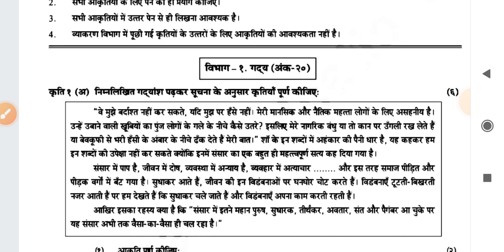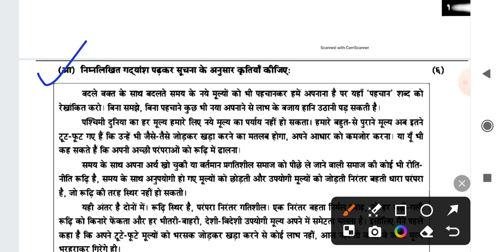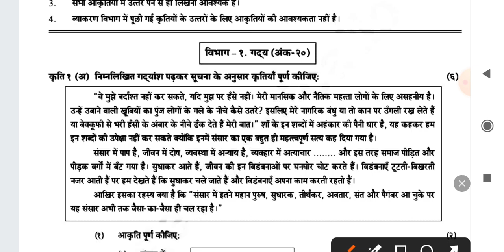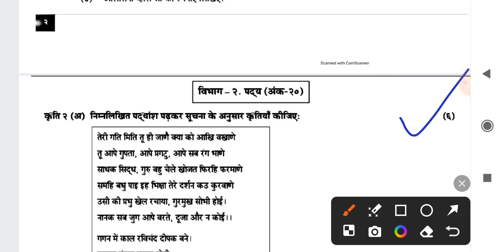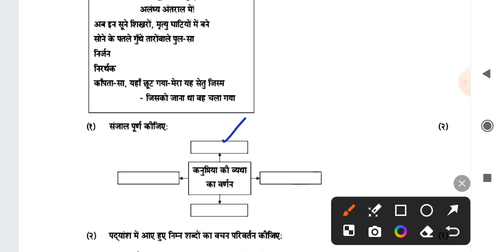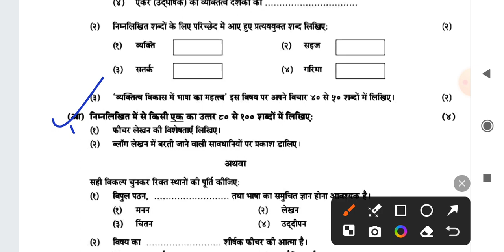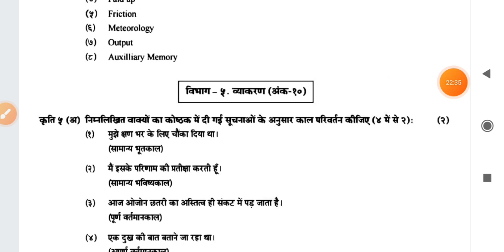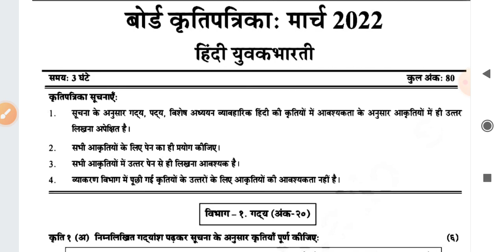✅ 12TH HINDI BOARD PAPER 2024 🔴 12th Hindi Important Question Answer 2024 🤑 HSC Hindi Paper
Check out this informative video for 12th Hindi Board Paper 2024, featuring important question answers for the upcoming HSC Hindi Paper. Get prepared for your exams with detailed explanations and tips to score well in your 12th Hindi exam!

12th Hindi Question Paper
12th hindi question paper 2023
12th hindi question paper 2022 maharashtra board
12th hindi question paper 2023 maharashtra board
12th hindi question paper maharashtra board
12th hindi question paper 2020 maharashtra board with answers
12th hindi question paper 2022
12th hindi question paper with answer
12th hindi question paper 2021 pdf
12th hindi question paper 2022 pdf
12th hindi question paper 2021
12th hindi question paper 2020
12th hindi question paper 2024 pdf
12th hindi question paper 2022 bihar board
12th hindi question paper 2023 bihar board
12th hindi question paper 2024
12th arts hindi question paper 2021
class 12 hindi question paper with answer
class 12 hindi question paper with answer maharashtra board
class 12 hindi question paper with answer 2023
class 12 hindi question paper with answer 2022
class 12 hindi question paper with answer maharashtra board 2023
class 12 hindi question paper with answer up board
class 12 hindi question paper with answer pdf download
class 12 hindi question paper with answer hbse
class 12 hindi question paper with answer maharashtra board 2022
12th hindi question paper 2022 maharashtra board with answers
12th hindi question paper maharashtra board 2022
12th hindi question paper 2021 maharashtra board
12th hindi question paper 2021 maharashtra board with answers
12th hindi question paper 2019 maharashtra board
12th hindi question paper 2023 maharashtra board pdf
12th hindi question paper 2020 up board
bseb 12th hindi question paper 2023
12th hindi model paper 2023 up board
bseb 12th hindi question paper 2022
12th hindi board question paper
class 12th hindi question paper 2023
class 12th hindi question paper
12th commerce hindi question paper 2021
class 12th hindi question paper 2022
cbse 12th hindi question paper 2023
12th commerce hindi question paper 2023
12th board exam 2023 hindi question paper
jac 12th hindi elective question paper
pseb 12th elective hindi question paper
12th class economics question paper in hindi
12th hindi objective question answer
12th class geography question paper in hindi
12th class question answer
12th class hindi important questions
12th hindi previous year question paper cbse
12th hsc hindi question paper 2022
hindi question paper 12th hsc